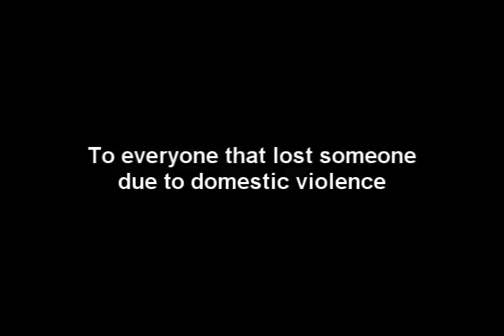Sad But True - Domestic Violence - RIP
This is a song I wrote about a young lady I knew, that was taken due to domestic violence.